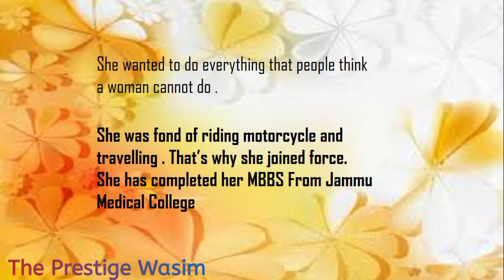Wahida Prism Khan (born 1972) is an Indian naval surgeon